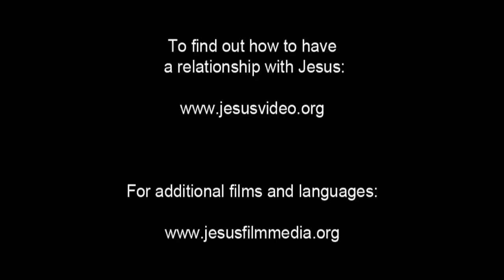Spanish, Latin American - Very Very Good News! ROMANOS! Romans 10 Verse 9 - Risen Jesus Saves!(32)